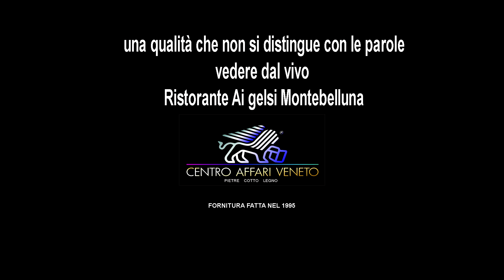terre dorate gelsi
pavimento cotto Cav Terre Dorate, aumenta la sua bellezza nel tempo